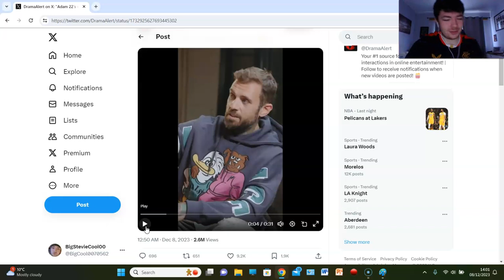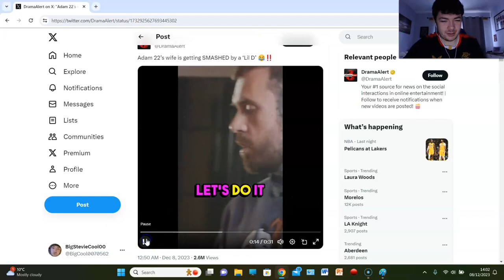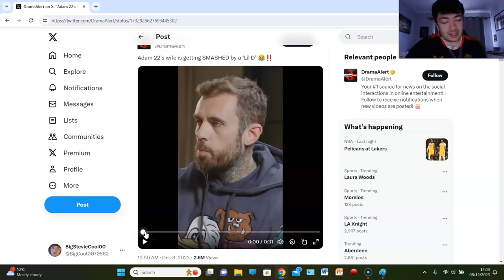ADAM 22 REVEALS THE WINNER... PICKS THE MAN WHO WILL SLEEP WITH HIS WIFE